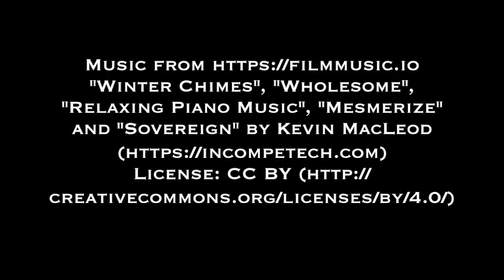Hand Sewing 101 | CoCoVid | 5 Stitches = 1 Needlebook! [CC]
Intro: 00:00
Tips: 3:39
Running/Straight Stitch: 9:12
Back Stitch: 17:21
Blanket Stitch: 23:17
Whip Stitch: 31:16
Holbein/Double Running Stitch: 38:51
Outro: 49:50

Needles, thread scissors, thread, thimble (optional), ruler (optional), 14x7cm felt x2, pins, embroidery floss (optional), 19x12cm non-stretch fabric, 15x8cm non stretch fabric (optionally interfaced), marking pen/pencil, button, felt scraps, NOT PICTURED: ~10cm thin elastic.

15x15cm/6"x6" hoop (if available), 20cmx20cm/8"x8" non-stretch fabric, stencil (just in case!), prepared embroidery, embroidery threads (~4), needle, wax, thimble (if available!), thread scissors